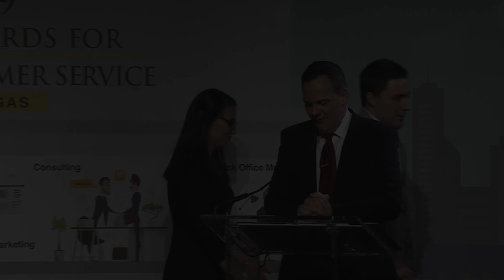Riva CRM Integration wins a Stevie® Award in the 2019 Stevie Awards for Sales & Customer Service